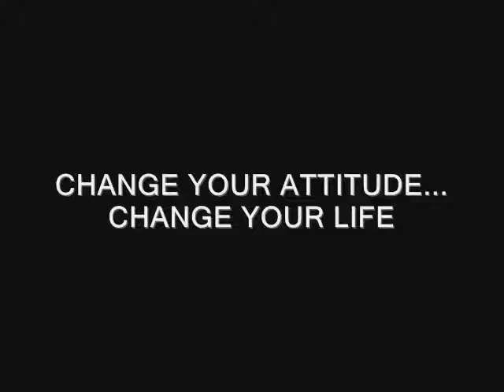Kate Northrup: Free Yourself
Kate Northrup is a professional freedom seeker and creative entrepreneur. She spent the better part of 2011 on an indefinite road trip called "The Freedom Tour" to explore and teach financial, emotional, and spiritual freedom. Kate created financial freedom for herself at the age of 28. Her philosophy is that if you free yourself financially you can be fully present to your purpose on the planet and making the world a better place. Kate mentors wellness entrepreneurs in Team Northrup, a group of people aligned with the work of her mother, Dr. Christiane Northrup, and is writing her first book, due out with Hay House in Spring 2013. Download her free guide, The 5 Things You Gotta Do to Create Financial Freedom at katenorthrup.com.